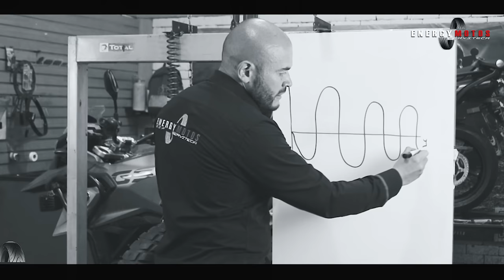¿Vibración en la rueda delantera de tu moto? Que es el Efecto Shimmy y Como Solucionarlo.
El Efecto Shimmy, una situación muy común entre los motociclistas pero que en varias ocasiones no sabemos cual es la causa de este comportamiento en nuestras motos.

Después de vivir esta experiencia en nuestras serviteca decidimos grabar este video para que todos nuestros seguidores aprendan a diagnosticar este fallo, pues muchas veces este movimiento en la dirección de moto es suave pero en otras ocasiones el movimiento resulta ser bastante peligroso.